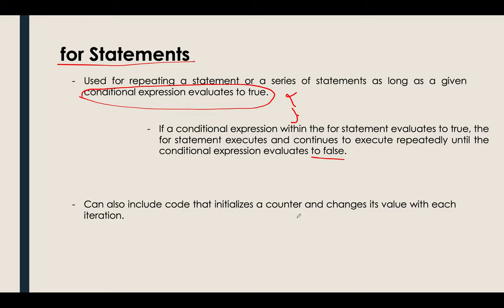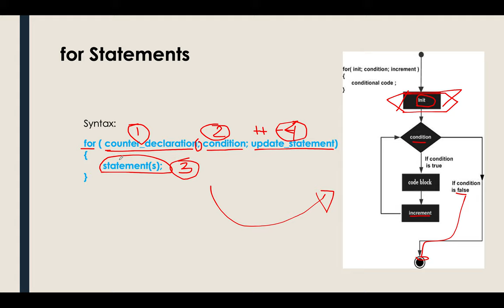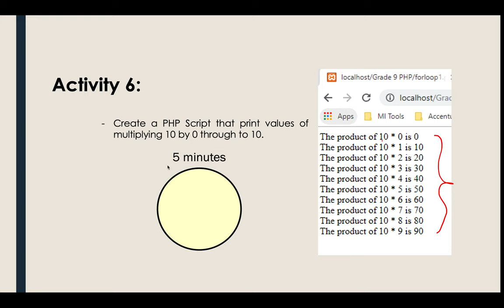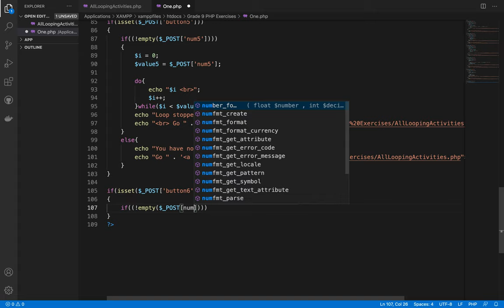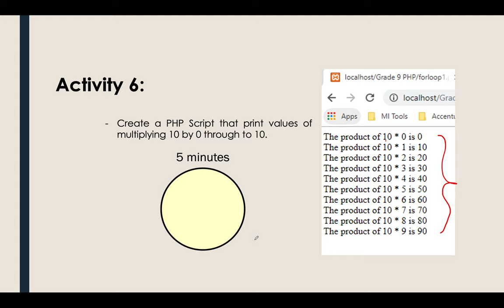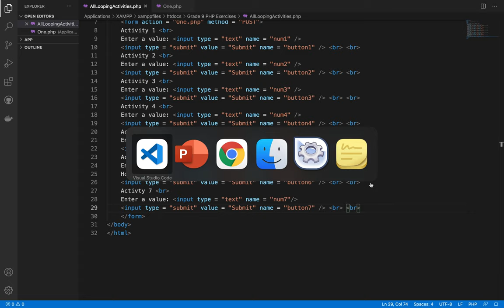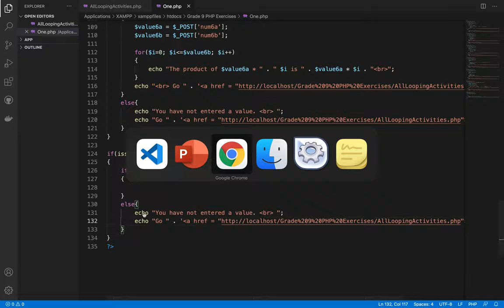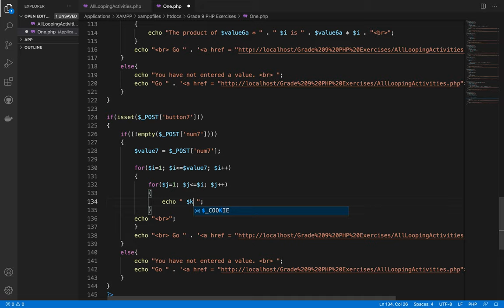12.3 For Statement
This video talks about the different types of Repetition Structure in PHP. Also in this video, you will learn how to use For statement in a program.